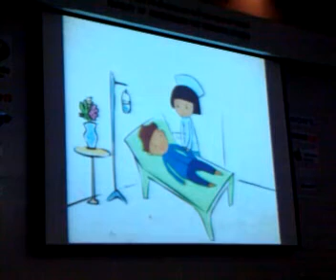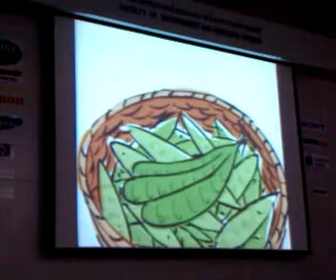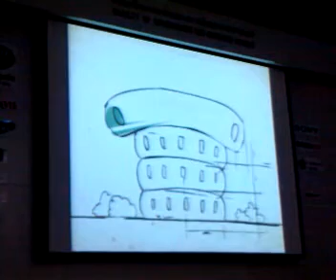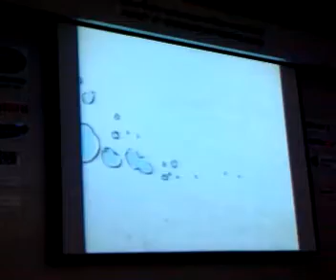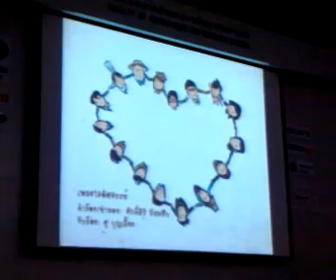ใจอัศจรรย์ (2)- สุบุญเลี้ยง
ในงานรวมผลคนทำสือ ม.มหิดล 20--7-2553